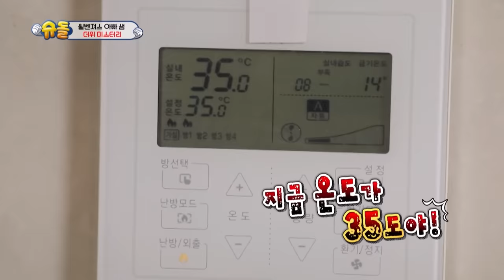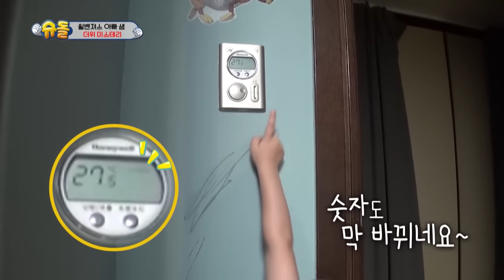Why Will-Ben's house is 35 celsius! [The Return of Superman/2020.06.14]